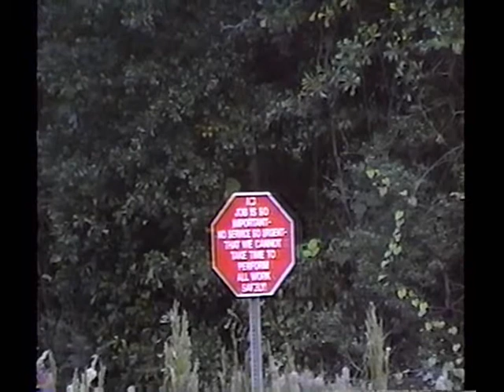Railfan Tape 36, Part 3, Oct 27 cont, Nov. 11 and 13, 1993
October 27 concluded: North Bay Minette,  R101 passes under the US 31 bridge and meets Q606 (who's out of sight around the curve). Just as R101 clears the main, Q606 comes up the siding and leaves.

November 11: Bay Minette, M710 working the wye with a ballast train in addition to their regular boxcars from International Paper's cardboard plant and corn syrup tanks from the syrup transloading facility. As the light fades we catch V815, a loaded Mobile coal train heading south.

November 13: An all-day-Saturday railfan trip. Early in the morning at Bay minette we watch R522 struggle up the grade into town. He's followed by R572, who is likewise pulling hard through town.

This all day trip concludes on Railfan Tape 36, Part 4